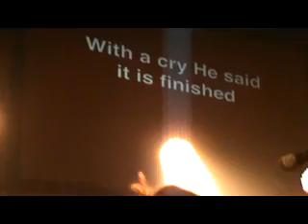Worship Central Tour 2012 - Saviour Of The World & For Your Glory Live @ Brighton - St.Peters Church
Worship Central Spirit Break Out Tour 2012, at St.Peters Church - Brighton